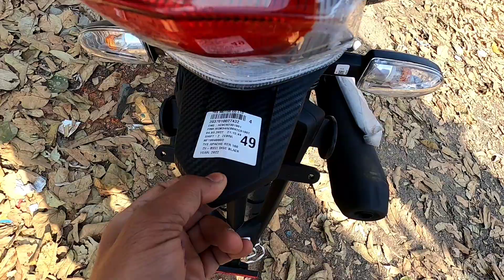Finally 2022 TVS Apache 160 2V BS6 Launched🥳🔥 | Price & Changes? 😱 | Review 🤯 | Best Looking 160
Finally 2022 TVS Apache 160 2V BS6 Launched🥳🔥 | Price & Changes? 😱 | Review 🤯 | Best Looking 160cc?
Hello friends,

In this video I am going to tell you about All new  2022 TVS Apache RTR 160 2V Bs6 Next Generation Launch? Price? Changes? Specifications?

Tvs Apache Rtr Bs6 New Changes??